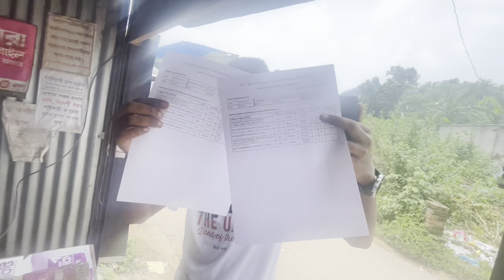ফাইনালি কলেজ এ উঠে যাচ্ছি! 🤷‍♂️